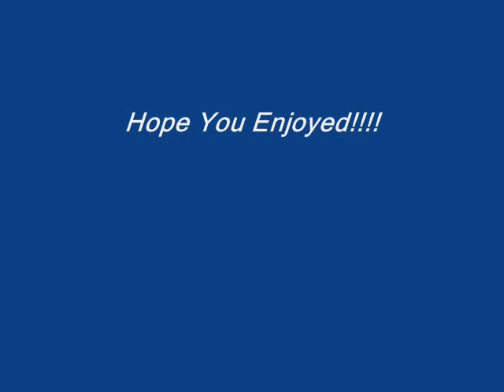Feeling Good-Holland Tunnel Project-1998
From The 1998 LP "Stop N Listen"